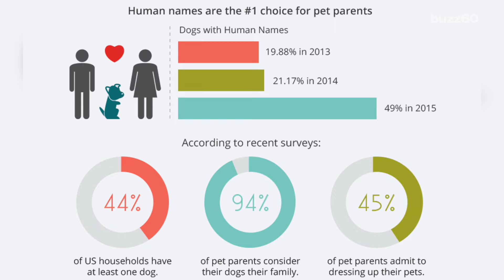Most popular dog names of 2015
Find out what names topped the charts this year for your pooch. Sloane Glass (@sloaneglass) has the answer